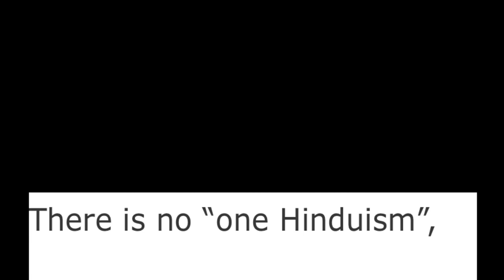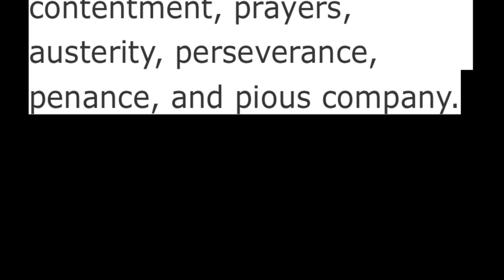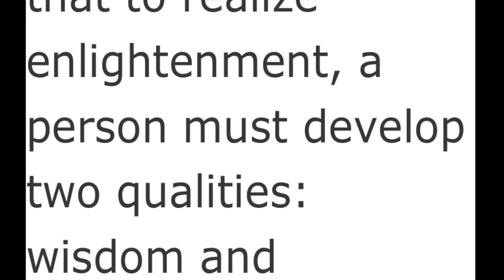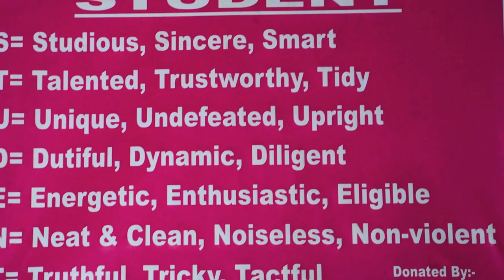Malla Sisters Temples and Monasteries Tour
The Malla Sisters Temples & Monasteries Tour, Pokhara, Nepal

When you are in Pokhara in western Nepal, take a break from the trekking and immerse yourself in the ancient religious practices of Hinduism and Tibetan Buddhism.  You will never forget it.

To research this tour Bishnu Malla picked me up on her motorbike and trusting her completely,  off we went.  We crossed the lake in colourful row boats, to a small island and the Barahi Hindu temple. We were blessed with Tika marks on our foreheads as Bishnu helped us understand what we were experiencing for the first time.

We next moved to the Bindhyabasini temple with a incredible views of Machhapuchhare and the Annapurna massif.  The temple is dedicated to Goddess Durga, Pokhara's guardian deity.  We witnessed first hand a Hindu wedding, with as usual, both the bride and groom looking terrified at the prospect of spending the rest of their lives together.  These are "arranged marriages", a concept completely foreign to us.

For a photographer the colourful scenes of Hindu religious devotions, especially the food offerings, were quite captivating.

We next moved to the unforgettable Buddhist Monastery iPema Ts'al Sakya.  We had tea with an articulate Buddhist teacher who patiently explained the basic tenets of Buddhism.  We were free to explore on our own and felt welcome observing the monks chanting in the monastery.  Trying to feed the rabbits and monkies in the courtyard was an interesting diversion.

We also visited classrooms where several Canadians worked as teachers.  Before returning to Pokhara we visited a Tibetan family living in the Tibetan Refugee Camp.  We gained an understanding first hand of their difficult lives.

The next day Bishnu, beautifully dressed, did the tour all over again with a dozen interested guide friends & visitors.  It was truly an enlightening experience.  In the van on the way back home everyone applauded Bishnu for her initiative - even her sister Hira sitting in the back seat!

Well done Bishnu - a memorable day!  Thank you

Bruce Roberts, Vernon B.C. Canada